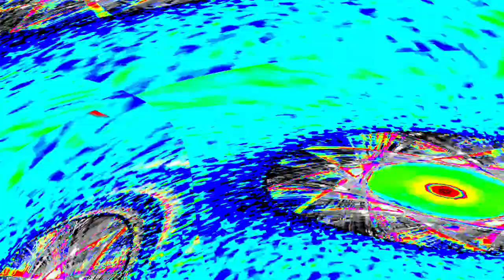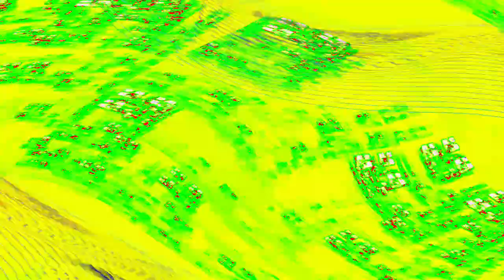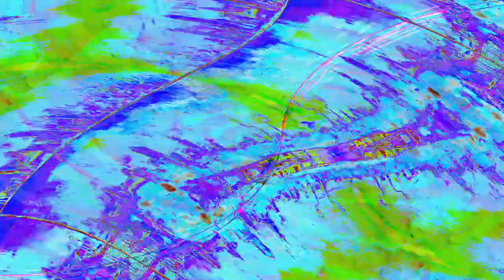[EPILEPSY WARNING] Movie 24 04 28 11h27m19s